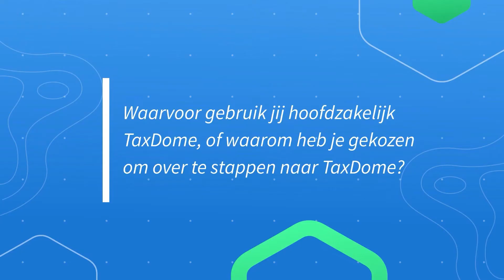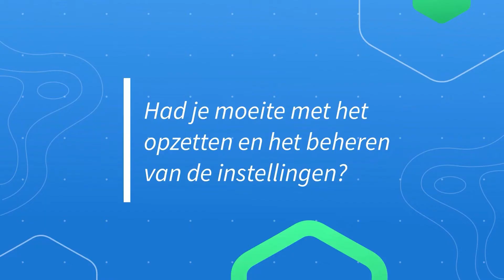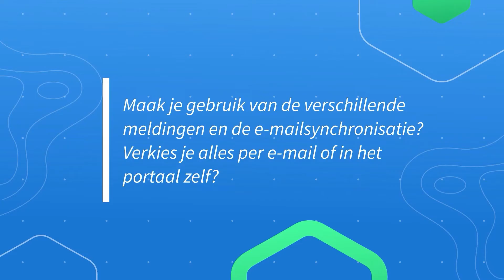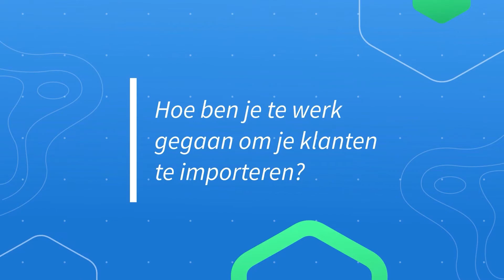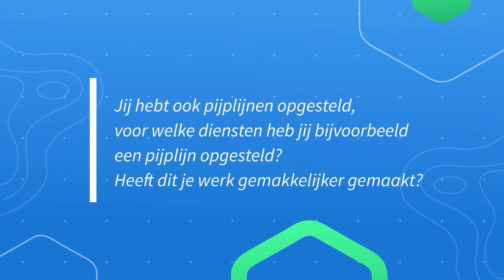Testimonial van een Klant: Marlies van Geloven deelt haar ervaringen met TaxDome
Maak kennis met Marlies van Geloven, een van onze eerste en meest enthousiaste gebruikers van TaxDome in Nederland. Leer wat zij zo geweldig vindt aan TaxDome, hoe zij dingen zoals pijplijnen en tags gebruikt en vooral: hoe het haar leven vergemakkelijkt heeft!

Je kan zelf een gratis proefperiode starten of een demo aanvragen bij ons team!
Hulp nodig? Ons succes team staat steeds paraat om jou gratis en onbeperkte hulp te bieden, of je nu maar even TaxDome probeert of al jaren klant bent, wij staan voor jullie klaar!

Kijk gerust al eens rond op onze website TaxDome.com, en stel je vragen in onze live chat!